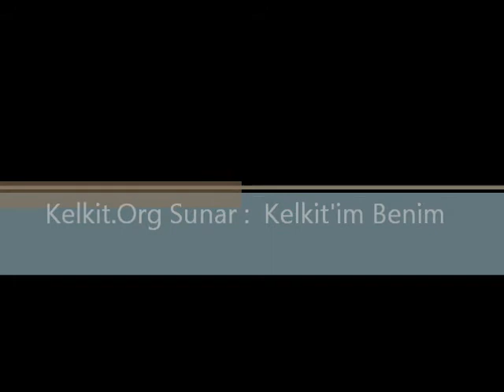Kelkit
aşık,
ozan,
kültür,
dernek,
davul zurna,
halay,
bar,
horon,
kolbastı,
bağlama,
saz,
music,
game,
aşk,
şiir,
nasihat,
derleme,
sevgi,
aşk şiiri,
ayrılık,
beyit,
bülbül,
çile,
dost,
duygusal,
dert,
dua,
dünya,
efsane,
edep,
fon,
fıkra,
gazel,
güzel söz,
hayat,
hikayeler,
hakiki aşk,
hadisi şerif,
huzur,
kitap,
vasiyet,
komik,
mektup,
mesnevi,
özlü güzel sözler,
ölüm şiiri,
öğüt,
özlem,
özlemek,
röportaj,
rüya,
ölüm,
aşk,
şair,
türkçe,
tasavvuf,
türk,
İnanç,
söz,
güzelsözler,
Köy,
sohbet,
çelebi,
aşk,
şiir,
sohbet,
nasihat,
derleme,
sevgi,
anne,
aşkşiiri,
ayrılık,
beyit,
bülbül,
dost,
duygusal,
dert,
dua,
dünya,
Bahşi,
Çırpanlı,
Geda Musli,
Hayali,
Köroğlu,
Kul Mehmed,
Öksüz Dede,
Âşık Ömer,
Ercişli Emrah,
Gevherî,
Karacaoğlan,
Kayıkçı Kul Mustafa,
Kuloğlu,
Öksüz Dede,
Levni,
Aşık Abdi,
Aşık Halil,
Aşık Bağdadi,
Agahi,
Âşık Şenlik,
Âşık Veli,
Bayburtlu Zihni,
Dadaloğlu,
Dertli,
Erzurumlu Emrah,
Âşık Seyrani,
Sümmânî,
Murat Çobanoğlu,
Âşık Alesker,
Âşık Feymani,
Âşık Veysel,
Neşet Ertaş,
Mahzuni Şerif,
Şeref Taşlıova,
Aşık Reyhani,
Dertli Divani,
Âşık,
Bağlama,
Doğaçlama,
Koşma,
Destan,
Mani,
Cönk,
Atışma,
Ağırlama,
Lebdeğmez,
Bade,
Türk halk edebiyatı,
koşma,
destan,
semâî,
varsağı,
Âşık halk edebiyatı,
halk dil,
hece vezni,
saz şiirler,
Türk edebiyatı,
Halk edebiyatı,
Anonim,
koşma,
destan,
semâî,
kalenderî,
edebi ürün,
ün,
hikâye,
âşık edebiyatı,
Âşık,
Ozan,
şairler,
şiir,
Cönk,
Şairler,
saz,
köy,
kasaba,
şehir,
Şiir,
dil,
Divan Edebiyatı,
Nazım birimi,
dörtlük,
Koşma,
semâî,
destan,
varsağı,
nazım şekilleri,
Hece ölçüsü,
7'li,
8'li,
11'li,
kalıp,
Aşk,
tabiat,
gurbet,
ayrılık,
ölüm,
özlem,
kıskançlık,
yiğitlik,
toplumun sorunları,
insan davranışları,
eleştiriler,
konu ,
son dörtlük,
şairin adı,
mahlas,
tapşırma,
kafiye,
yarım,
cinaslı kafiye,
Benzetme,
teşbih,
kişileştirme,
teşhis,
edebî sanatlar,
irticâlen,
benzetmeler,
inci diş,
elma yanak,
badem göz,
kiraz dudak,
keman kaş,
sırma saç,
selvi boy,
soyut,
edebiyat,
somut,
sevgili,
koçaklama,
güzelleme,
taşlama,
ağıt,
tekke şairleri,
tekke şiiri,
mazmun,